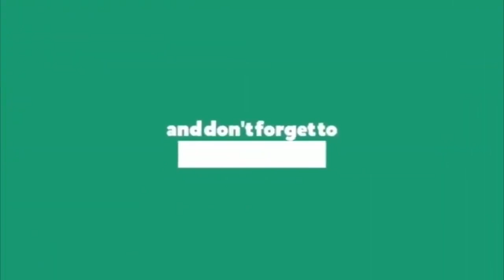రవీంద్ర భారతిలో కవితక్క60 అడుగుల బొమ్మ || MLC Kavithakka Birthday Special Video 2021